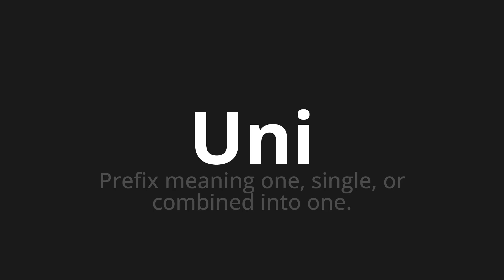How to pronounce Uni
Master the Pronunciation of 'Uni which means university' - which means : Prefix Meaning One, Single, Or Combined Into One. 📝 with @PronunciationGerman 🎓🗣️ - [Your Guide to German]

Learn to pronounce 'Uni' perfectly in German with our easy and engaging tutorial by @PronunciationGerman! 📖📽️ In this comprehensive video, we provide you with native speaker examples 🗣️👂 and phonetic breakdowns 🎵 to ensure you get the pronunciation just right.

How to say University in German